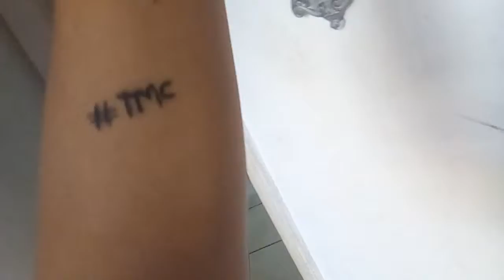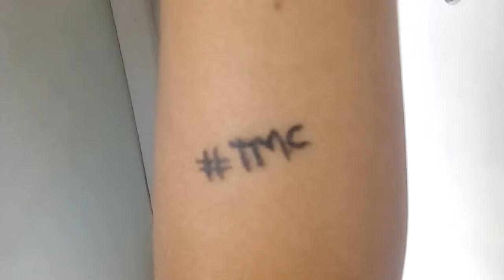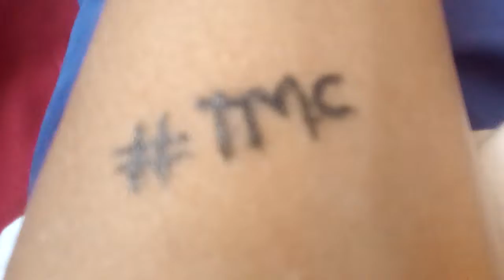Fiz uma tatuagem Falsa! POLÊMICA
Galera essa Tatuagem vai ficar uma semana se não ficar porque eu apaguei!